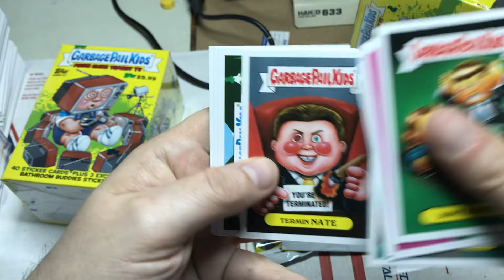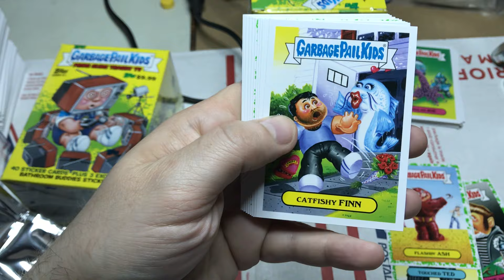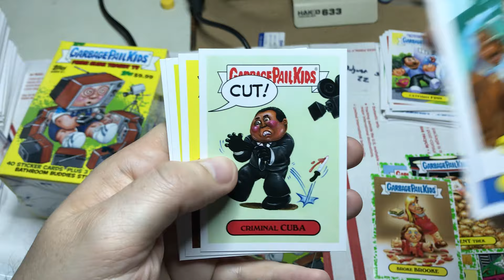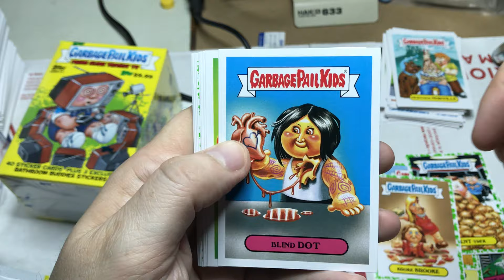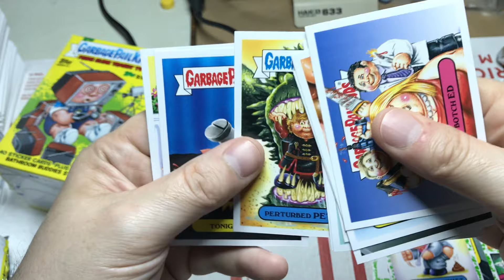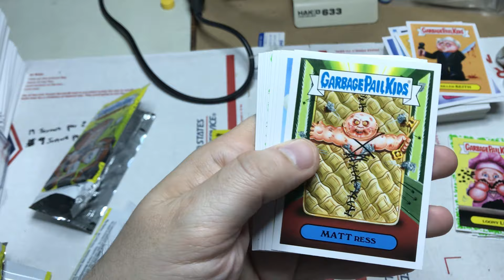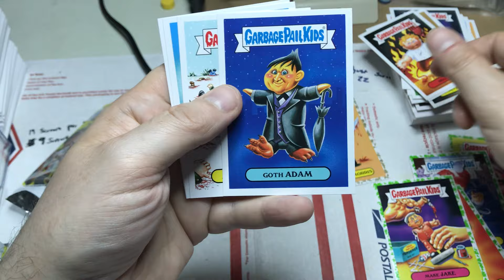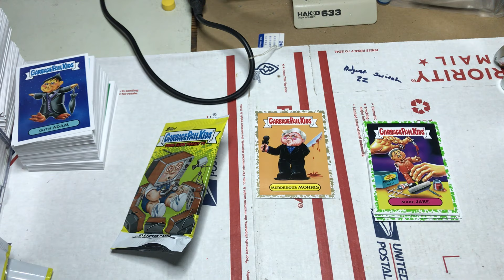Garbage Pail Kids 2016 Prime Slime Trashy TV Blaster Boxes Part 5